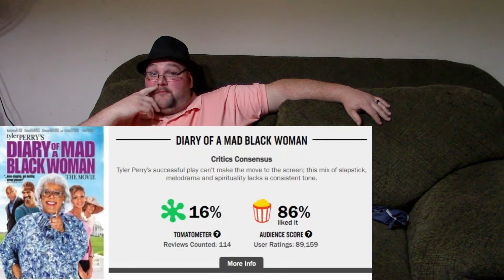Tyler Perry's Madea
Steven talks about the Madea movies and mentions a couple of his favorites.